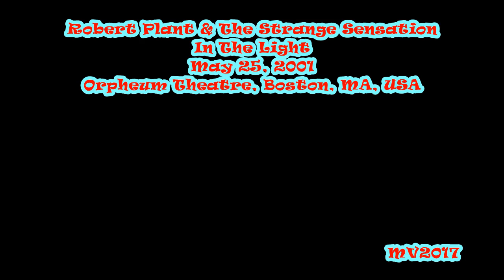In The Light - Boston 2001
Robert Plant & Strange Sensation: May 25, 2001 - Orpheum Theatre, Boston, MA, USA ..

SETLIST:
* Win My Train Fare Home (If I Ever Get Lucky)
* Morning Dew
* In the Light
* Sitting Down The Window
* Darkness Darkness
* Season of the Witch
* Hey Joe
* Band Introduction ~ Four Sticks
* 7 And 7 Is
* Bummer in the Summer
* A House Is Not A Motel
* You Need Love/Whole Lotta Love
* Song To the Siren

THE BAND
Robert Plant – vocals
Justin Adams – guitars
Clive Deamer - drums
Charlie Jones - bass
John Baggott – keyboards
Paul Thompson - guitar